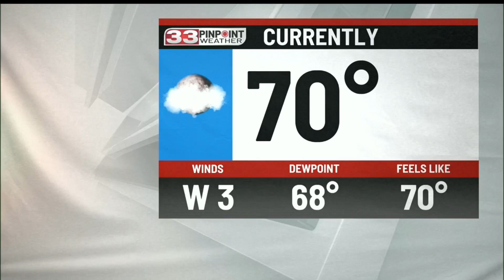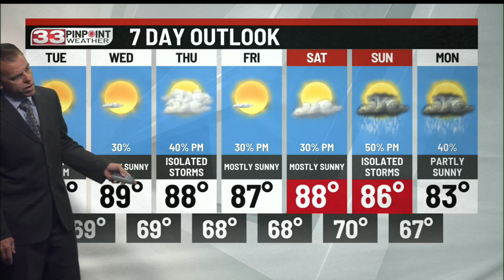Warm with a slight chance for an isolated shower Monday